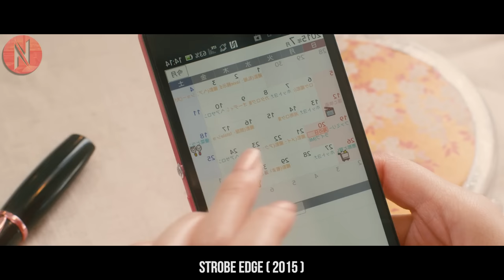Girl Never Felt Like Falling For Anyone Until She Met The Famous Guy In The School, But He Was…